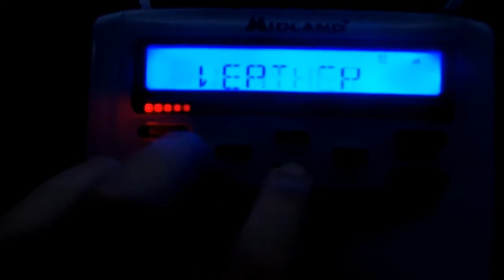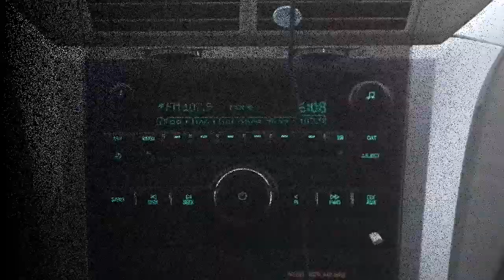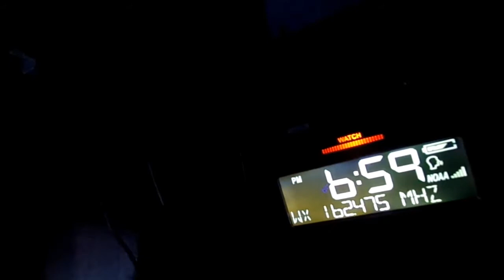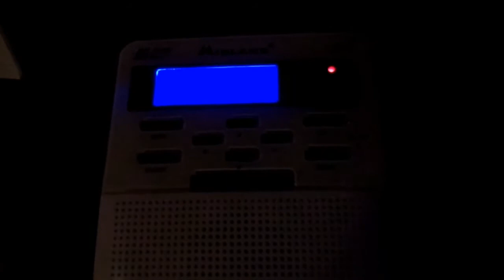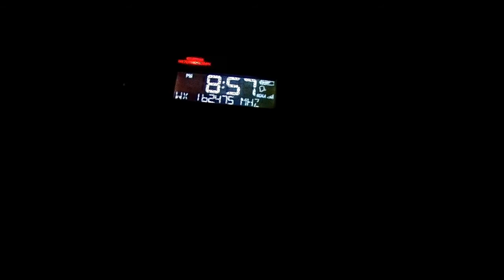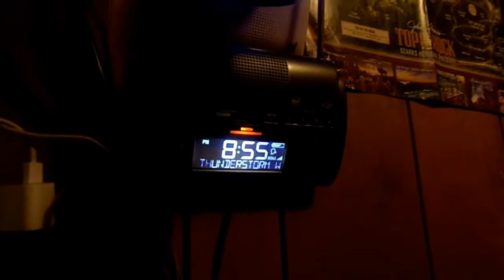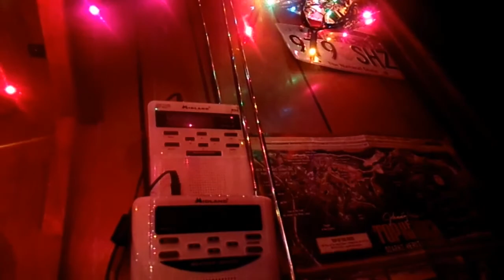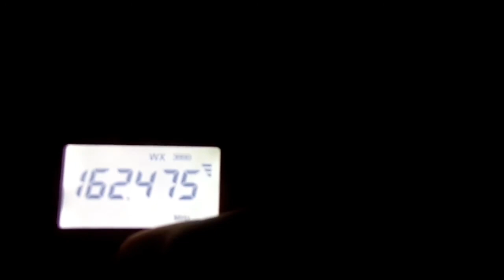2021 Goes and 2022 Begins | (EAS 232 - 274)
All these EAS Capture's are recorded on: IPhone 6s Plus with settings on 4K and 1080P HD. Videos from this channel are a form of MY work and will be taken down if copied.
Main Source: WXJ52
Channel Frequency: 162.475